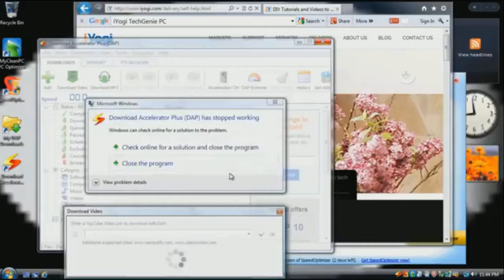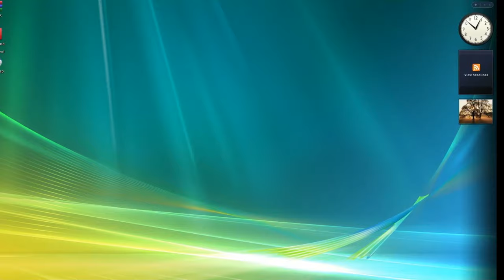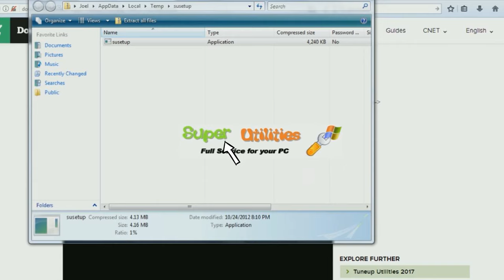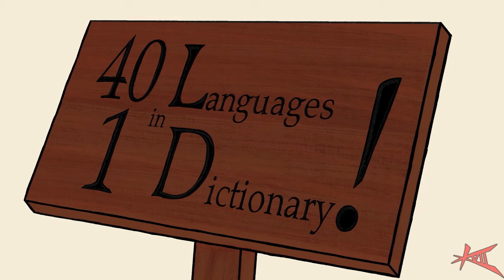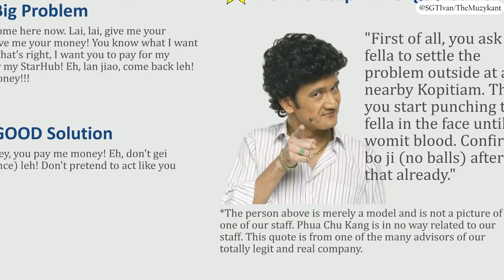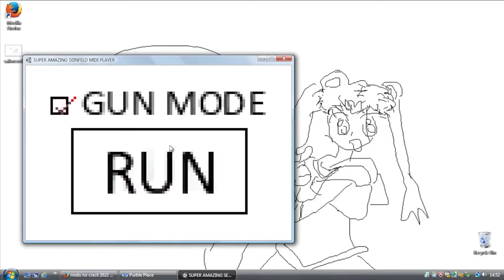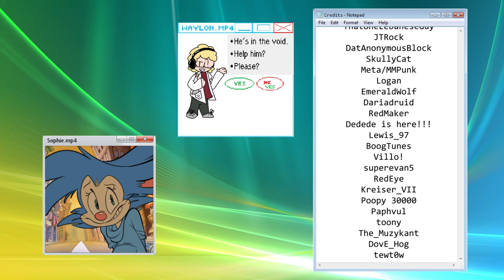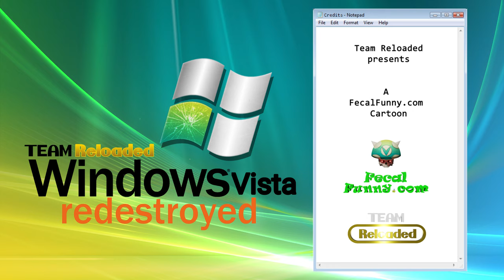Windows Vista Redestroyed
A fanmade animated collab based on stream highlights from "Windows Vista Destruction" by Vargskelethor Joel from Vinesauce, worked on by 95 creators.

Hey It's me again! Flavio here! This was a dream when i was a little mash potato, I tried hosting once but i failed but now we did it. I want to thanks so much everyone who supported, this is dedicated to the funny swedish Ikea employe Joel, the GRAND community and the awesome chat that is reading YES YOU CHAT YOU BEAUTIFUL BASTARDS- erm anyway this has been a honor and I hope you guys enjoyed this funny project again Grazie a tutti!

-Your truly Flavio, Project Director of Windows Vista Redestroyed.

Team Reloaded 2024.